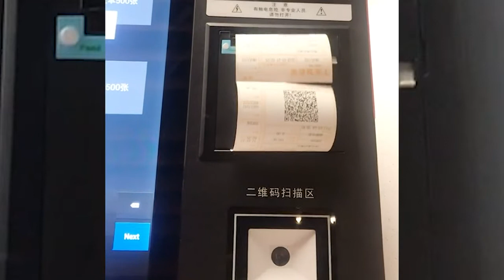Ticket printer: Applicated for cinema ticket printing (Masung Thermal printer)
Masung 80mm thermal receipt printer for Kiosk system -Unique locker design 3 inch thermal panel embedded printer for ticket vendor

Features :

*Unique locker design 80mm kiosk printer

*Brand mechanism thermal barcode printer

*Super big roll bucket diameter max 80mm

*Compact front panel mounted structure

*Ultra high printing speed max 200 mm/s

*Paper near end status detection thermal printer

*Unique heat dissipation system receipt printer

*"Anti-static " circuit design of heavy duty

*Panel LED bar 80mm printer for kiosk system